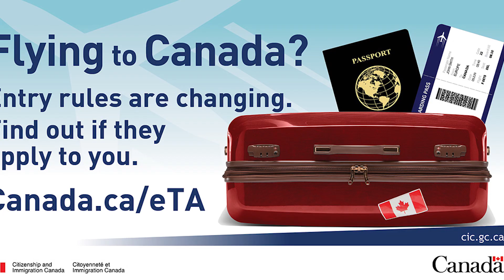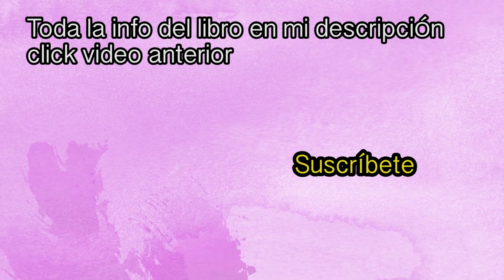Los PEORES pasaportes del mundo VS Los MEJORES ¿A que país entras? Ixpanea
Sobrinos míos el día de hoy les traigo un super video en el cual hablamos de los mejores visados o pasaportes del mundo vs los peores. ¿México en que lugar esta? ♥Gracias por el apoyo, comenten y ayudenme con un like, los amo sexys gracias por estos años♥

VINE:
ixpanea

google+
ixpanea V

the song its not mine its from:
Julia Marcel